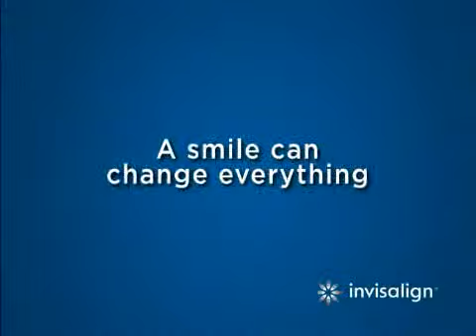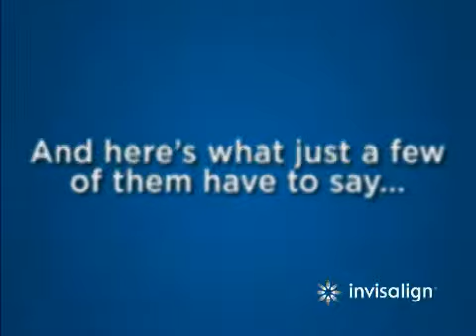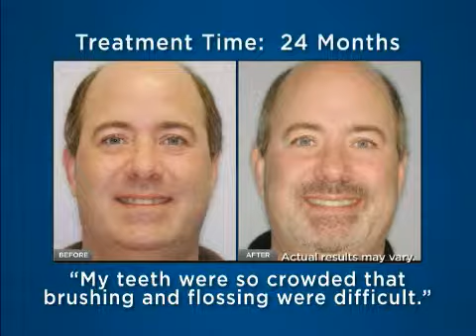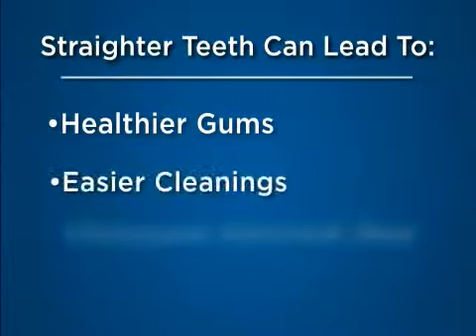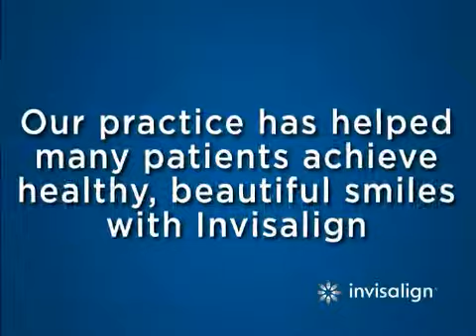Invisalign Patient Education Video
Invisalign Patient Education Video - Dr. Bruno Paliani - Invisalign Dentist London, Ontario